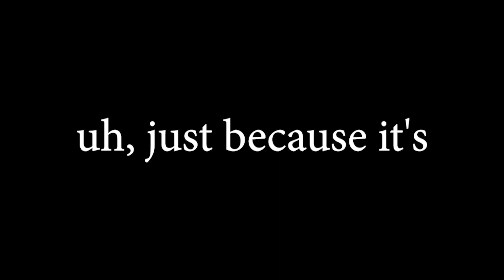ATTACK SPEED BRAUM - League of Legends: URF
So I realize now that I didn't do a very good job at actually capturing the monster that is attack speed braum. if you want me to make another video maybe leave a like or comment down below? just saying.